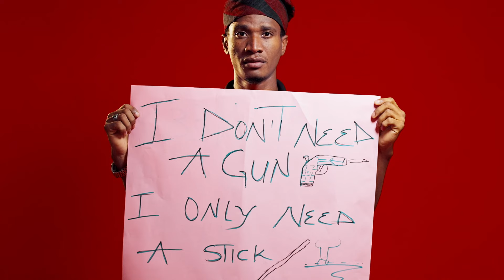Ahmerdy - Yancin Mu (Official Visualizer)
An emotional song describing the pain and suffering we're facing in my country Nigeria.